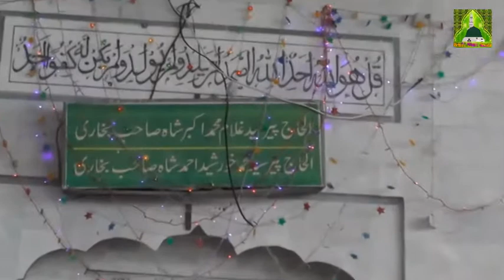Mehfil Qawwali 2017 - Meri Nas Nas Bole Nabi Nabi - Saraiki Qawali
Mehfil Qawwali 2017 - Meri Nas Nas Bole Nabi Nabi - Saraiki Qawali Must Listen mehfil e qawwali & mehfil e naat at darbar e aliya peer jaggi sharif District Layyah

♥ ahmad ali hakim naats 2017

♥Hafiz Rehan Roofi Naats